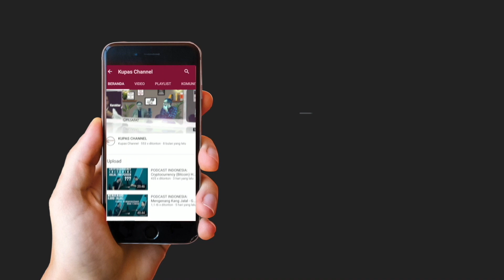PODCAST INDONESIA: Mungkinkah Iran dan Arab Saudi Kembali Berhubungan?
Kami mengupas falasi logika (Paralogisme), filsafat (Kajian Filsafat Islam), fenomena keagamaan (Kajian Keagamaan).